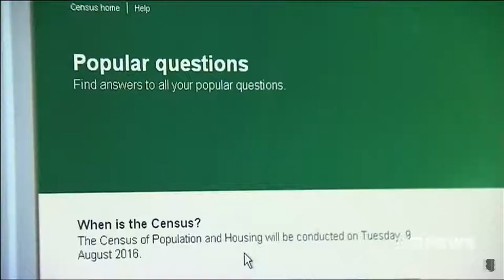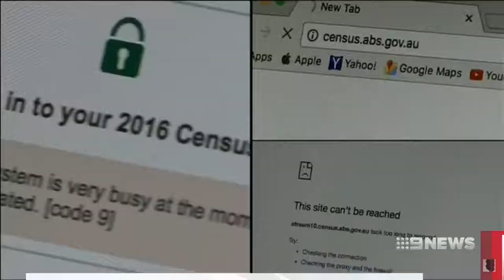Nine + Seven News. Census Picture. (Aust. Invaded By Billion+ Population Nations)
Preliminary Census data shows that Australia's major cities are being dominated by Indian and Chinese migrants to which are already dominating Earth's population counts and threaten European and Anglo races.  Australia should be limiting people from nations of successful population counts, eg: stopping Central Africans, Arabian, Indians, Chinese/Asians, etc.